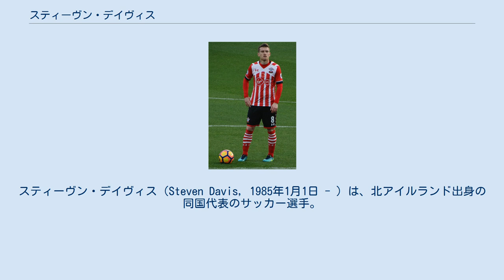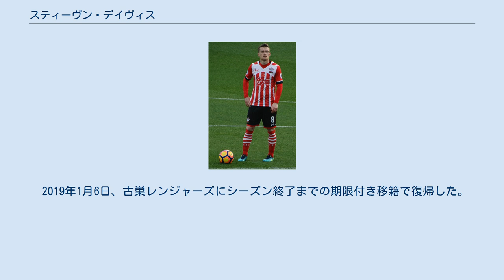スティーヴン・デイヴィス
スティーヴン・デイヴィス（Steven Davis, 1985年1月1日 - ）は、北アイルランド出身の同国代表のサッカー選手。
レンジャーズFC所属。
ポジションはミッドフィールダー（センターハーフ）。
 2004年からアストン・ヴィラFCでプロキャリアをスタートさせ、2007年、フラムFCに移籍した。
2008年1月31日、レンジャーズFCにレンタル移籍し、同年8月21日、4年契約で完全移籍を果たした。
 2016年、サウサンプトンでのデイヴィス 2012年7月、プレミアリーグのサウサンプトンFCへ完全移籍。
8月19日のマンチェスター・シティFC戦でデビューし、この試合は3-2で敗れた。
その後は中盤の要として試合に出場し続けた。
 2014年10月17日、サウサンプトンと2018年まで契約を延長した。
 2017-18シーズンに主将のジョゼ・フォンテが移籍すると代わってキャプテンに就任し、変わらずコンスタントに出場機会を得た。
しかし翌シーズンになると状況は一転。
前シーズンに加入してきたマリオ・レミナやピエール・エミール・ホイビュルクにポジションを奪われ、前半戦はわずか3試合の出場に終わった。
 2019年1月6日、古巣レンジャーズにシーズン終了までの期限付き移籍で復帰した。
5月2日にはレンジャーズに完全移籍し、1年契約にサインした。